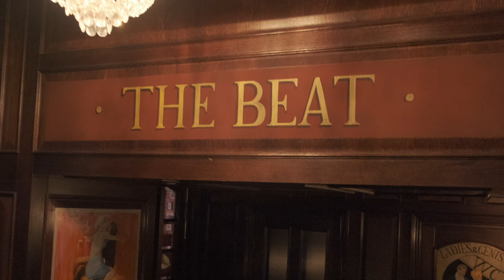ДМИТРИЙ КУПЦОВ: SWING & GYPSY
Дмитрий Купцов и его ансамбль погрузят Клуб Козлова в атмосферу фильмов Вуди Аллена и Франции 30-х годов, где царит музыка Джанго Рейнхардта, где утонченный Париж слился с горячей цыганской культурой.

Ансамбль Дмитрия Купцова – это gypsy jazz во всей красе и по всем канонам, поэтому в составе его квартета нет ударных инструментов, их роль передана ритм-гитаре.